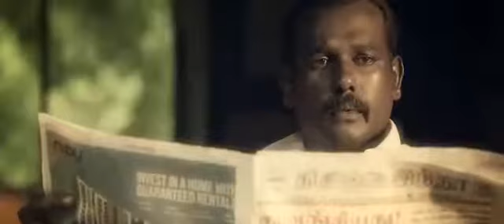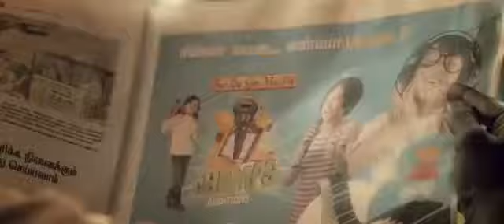Heart touching song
The journey of a thousand miles begins with one step🚶🏻‍♀️